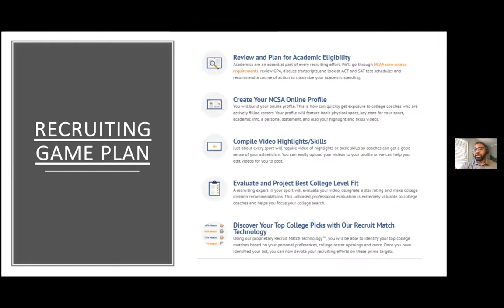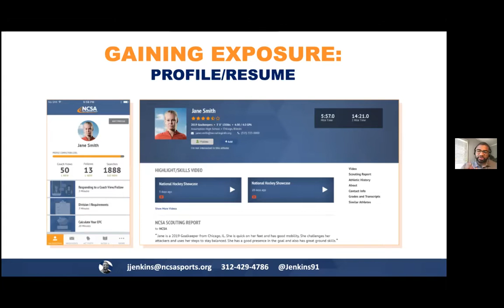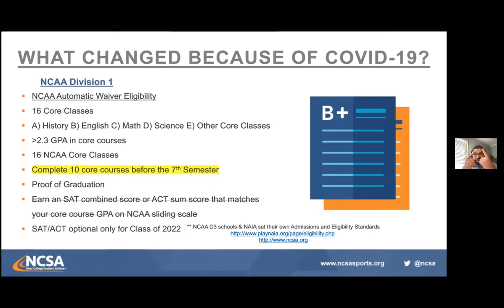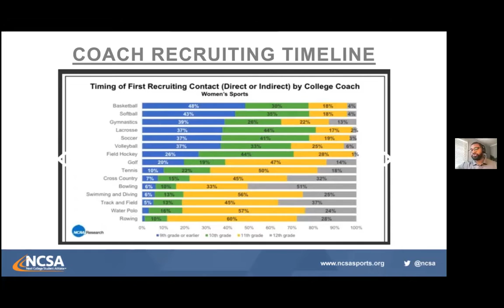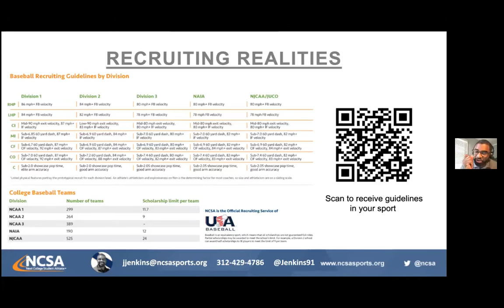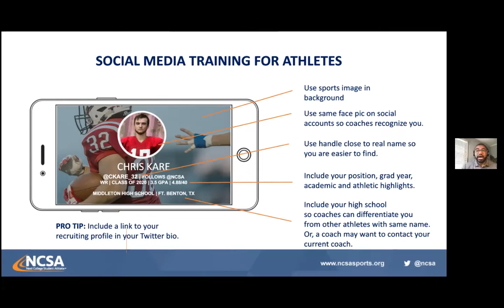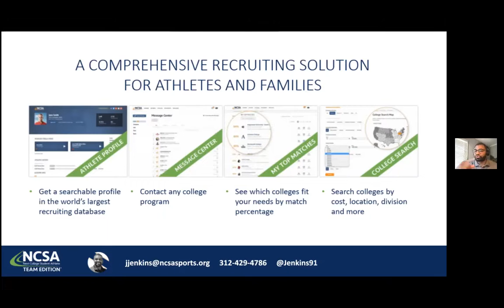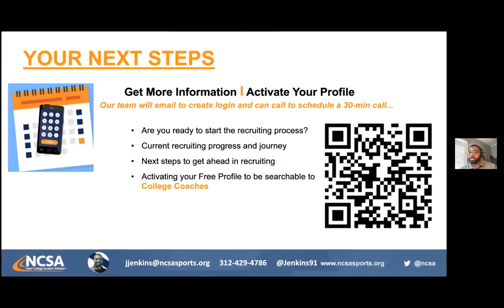NCSA - College Sports Recruiting Informational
Want to play college sports? Learn how to qualify academically and how to find athletic scholarships.